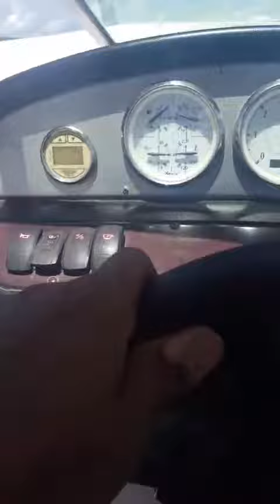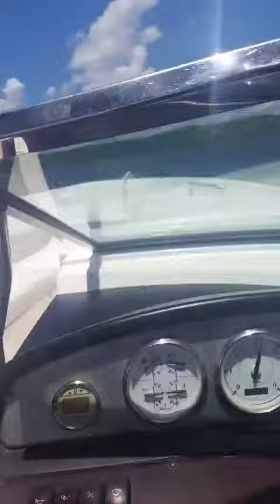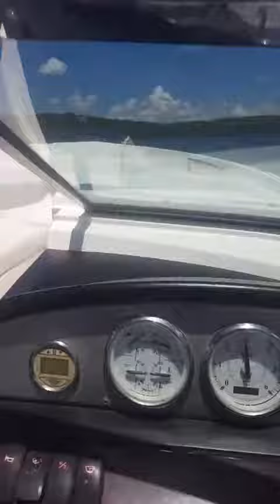RIDING WAVES LIKE A PRO ON A SKI BOAT!!